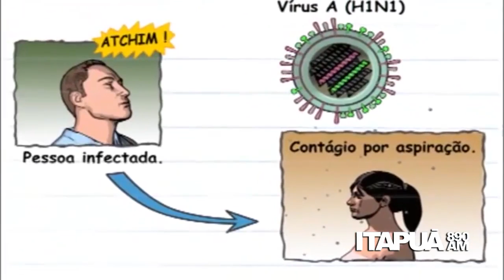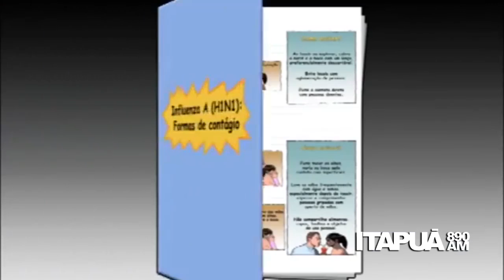tbt PREVENÇÃO E CONTÁGIO H1N1 | INFORMATIVO VEICULADO EM 2009 NA TV ITAPUÃ CANAL 10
No dia em que Pato Branco confirma o nono óbito em virtude do Coronavírus, é importante relembrar como se deu o trabalho informativo de conscientização e informação quando da pandemia de gripe suína, em 2009.

No vídeo abaixo, veículado na TV Itapuã Canal 10, o Ministério da Saúde trazia as formas de contágio do vírus Influenza H1N1 e alertas sobre como se proteger.

As formas mudaram um pouco, o vírus também, mas a prevenção continua sendo o melhor remédio contra os vírus!